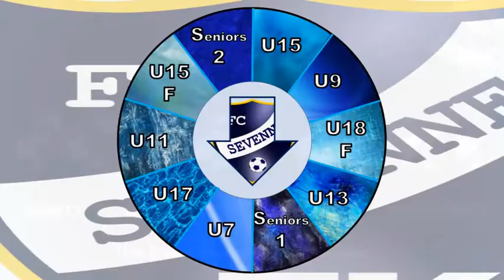Seniors _ AMICAL _ FC Sévenne vs AS Bron _ 3 sept. 2020 _ période 1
Match de pré saison : 1ère période (0-1)
Victoire 0-3 de l'AS Bron : 26', 75', 76'